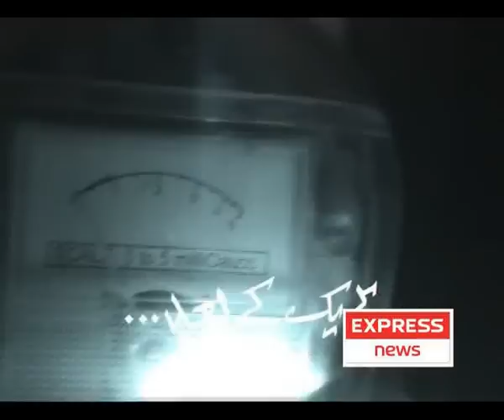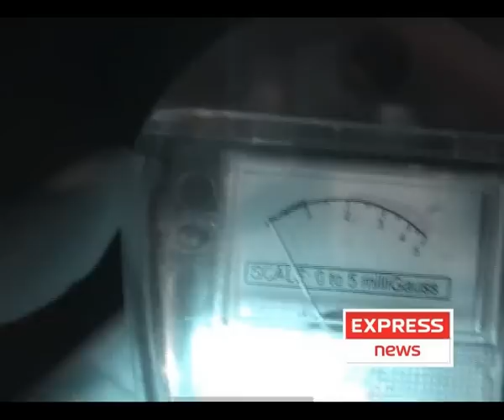Wkh - Mysterious Hut [1 of 2]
First Ever Paranormal Investigative Reality Show of Pakistan.
Every Sunday At 11:30 PM Only On Express News.